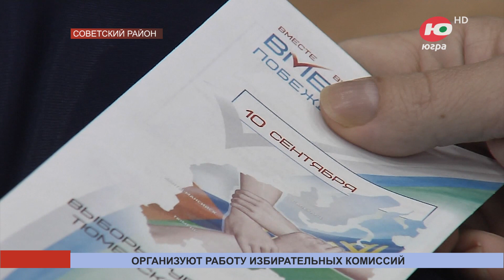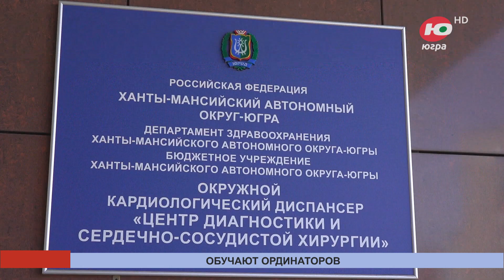Новости 06.09.2023 08:00